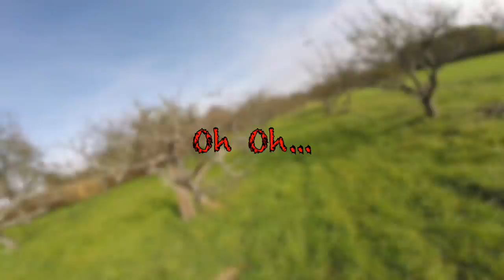FPV Compilation HD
FPV Compilation
Warum wir Sonntags immer in die Luft gehen..!
Spass am Fliegen!Flieg mit uns !!